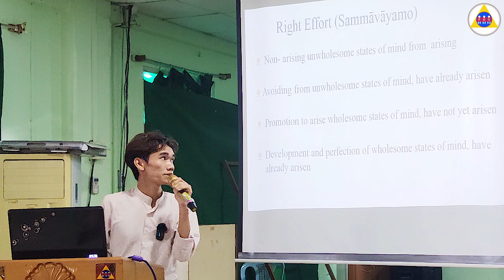The Four Noble Truths Section (3) For PIU Seminar ၊ Mg Thein Htike Aung ၊ (PDO YouTube Channel )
"The Four Noble Truths Section (3) For PIU Seminar"
မောင်သိန်းထိုက်အောင်

Camera
အေးယုနိုင်
ပြည့်ပြည့်
နန်းခမ်းလျှန်း
မေသူဝင်း
မောင်နန္ဒ
မောင်သိန်းထိုက်စံ
မောင်ဝဏ္ဏ(မန္တလေး)

စီစဉ်သူ
PDO YouTuber Group

ရုပ်သံတည်းဖြတ်
မောင်ဝဏ္ဏ(မန္တလေး)

စီစဉ်ညွှန်ကြား
အရှင်ဝဏ္ဏသီရိ
(ဖောင်တော်ဦးအိုင်တီဌာန)